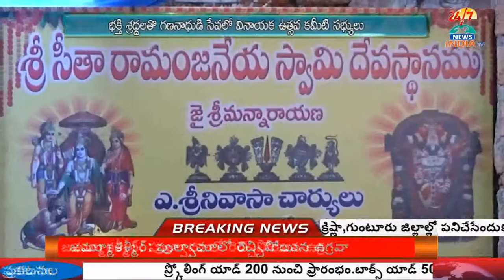Ganesh Chaturthi celebrations at Sher Lingam Palli - INDIA TV Telugu